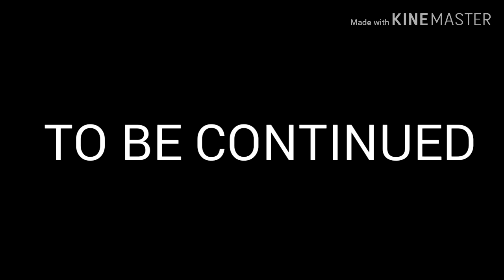EVIL SKULL IS NOT EVIL ANY MORE (Scary Adventure Escape)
Love you all you are the one bye